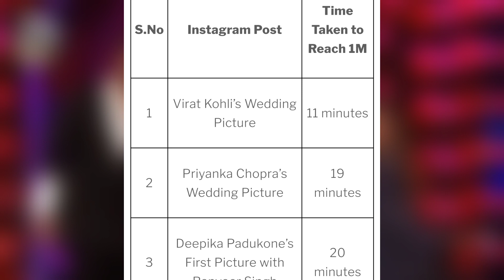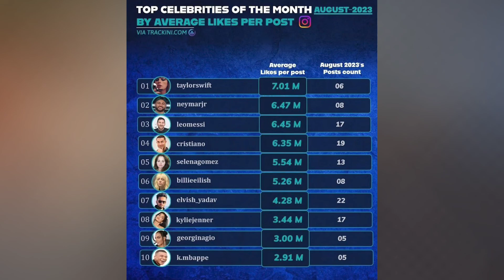Elvish Yadav Broke Virat Kohli's Instagram Like Record 😮